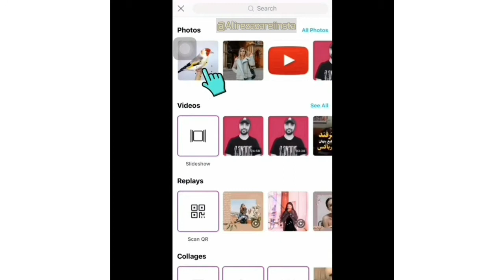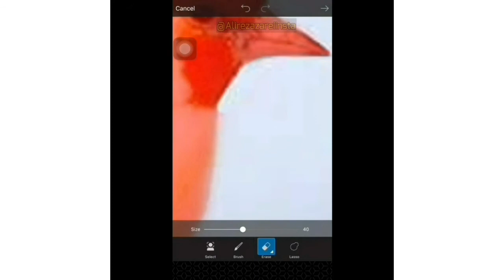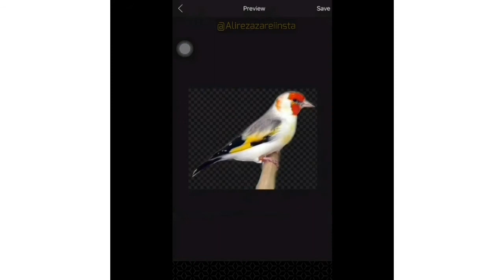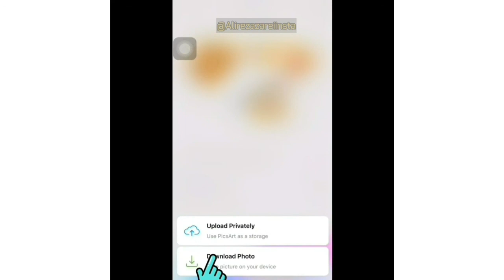آموزش تغییر بک‌ گراند عکس در پیکس آرت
آموزش تغییر بکگراند در برنامه پیکس آرت موبایل و تبلت...

سلام رفقا🌹 برنامه‌ی پیکس‌آرت یکی از
برنامه‌های پرکاربرد در زمینه‌ی عکسه
یعنی یه جورایی فتوشاپ تو گوشیه
شما می‌تونید به صورت تخصصی باهاش کار کنین👌

ان‌شالله به ترتیب آموزشای مهمش رو براتون می‌ذارم
تغییر بکگراند یکی از کاربردی‌ترین‌ها برای ادیت عکسه که براتون تو این پست به زبان ساده توضیح دادم
امیدوارم این پست براتون کاربردی باشه✅